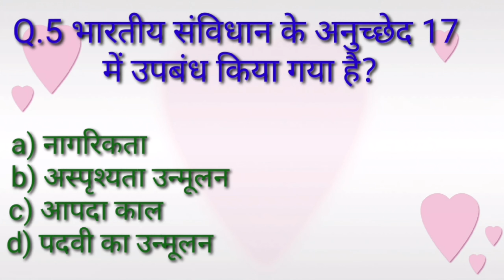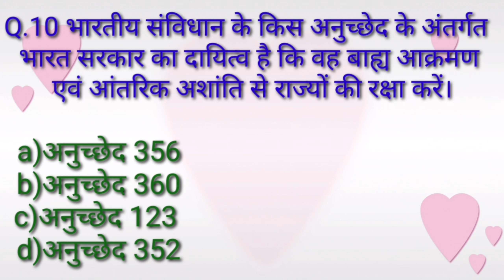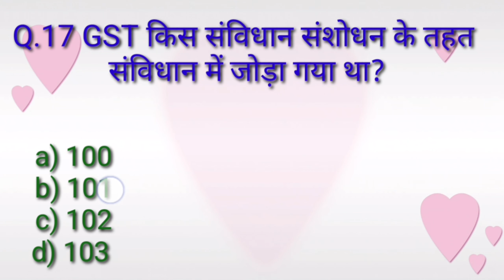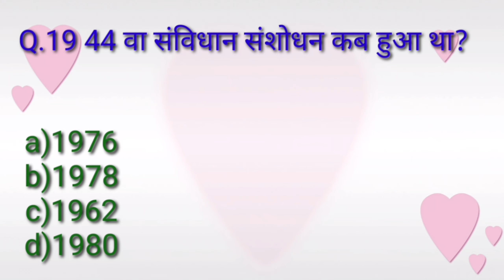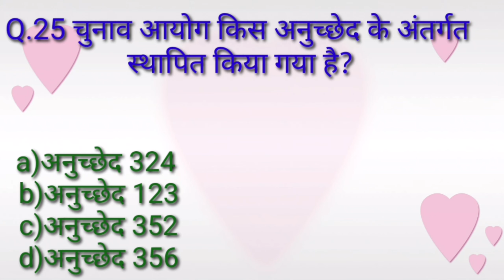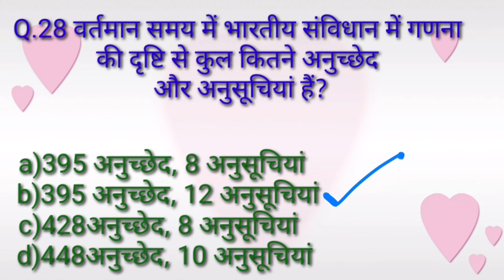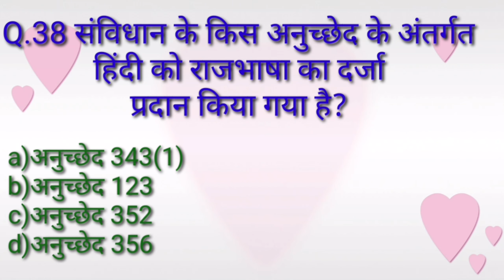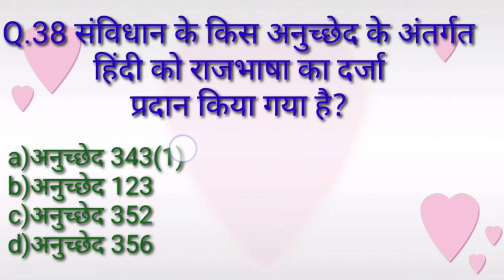TOP 40: अनुच्छेद (Article) 100% यही प्रश्न पूछे जा रहे हैं। SSC GD All Shift में पूछे जाएंगे।